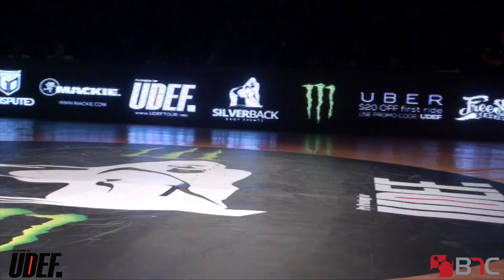Kill Vs Benstacks | 1 V 1 Top 32 | Silverback Open 2015 | Pro Breaking Tour | BNC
Silverback Open Championships 2015

Presented by the Pro Breaking Tour & Sanctioned by UDEF
Powered by Monster Energy
Pro Breaking Tour - UDEFtour.org

1 V 1 Top 32

Winner
Kill (Gamblerz)

Judges
Ken Swift (7 Gems)
Wicket (Renegade Rockers)
Poe-1 (Style Elements)
Yan The Shrimp (All The Most)
Free (Circle Of Fire)
Ghost (Lionz Of Zion)
Focus (Flomo)

Djs
Foxx Boogie (Repstyles)
Blesone (Massive Monkees/Mashhall/TheM Team)
Fleg (Lionz Of Zion)
Scream

Emcee
Nemesis (Breaks Kru)